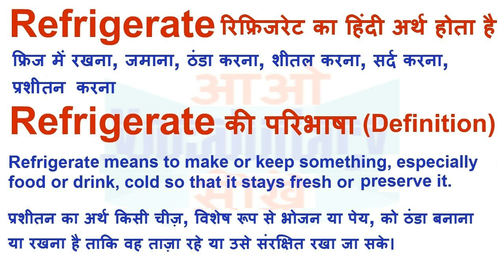Refrigerate Meaning in Hindi | Refrigerate Definition | Refrigerate Ka Matlab Kya Hota Hai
Refrigerate का हिन्दी मतलब
Refrigerate का हिन्दी अर्थ, Refrigerate की परिभाषा,
Refrigerate का अर्थ हिन्दी में, Refrigerate का इंगलिश अर्थ, Refrigerate का उच्चारण और उदाहरण वाक्य। Refrigerate का हिन्दी मीनिंग, Refrigerate का हिन्दी अर्थ, Refrigerate का हिन्दी अनुवाद